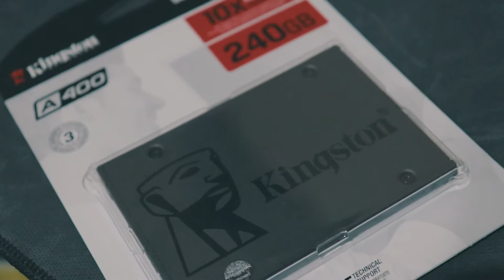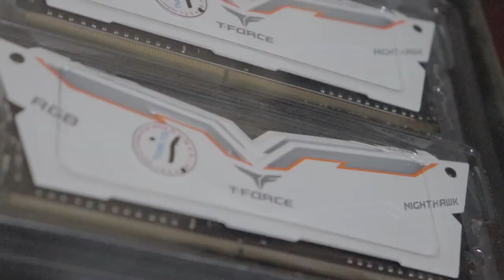Quarantine Gaming PC Build 2020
Quarantine PC Build
(1 week before bago pa magmahal yung mga parts sa gilmore)

PC Specs:
Zotac GTX1660 Super Twin 6GB ZT-T16620F-10L
T. Force Night Hawk RGB DDR4 16GB(2x8GB) 3600Mhz
Kingston 240GB SSD
Seasonic M12II-620 Evo 80+ BRONZE FM
Cooler Master Masterbox MB511 aRGB

Canon 200d Kitlens